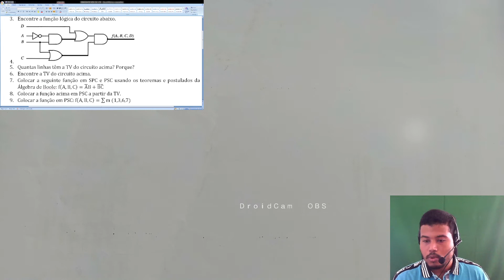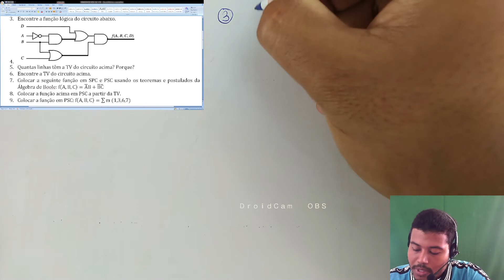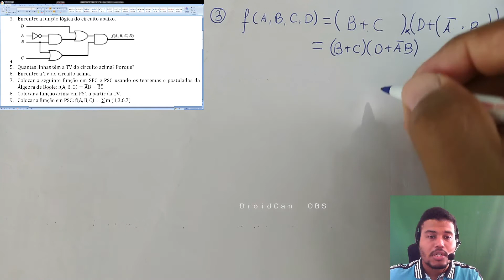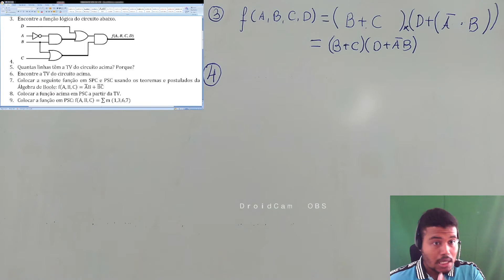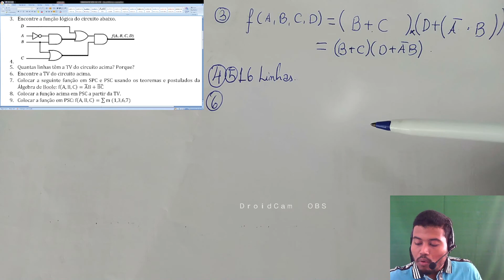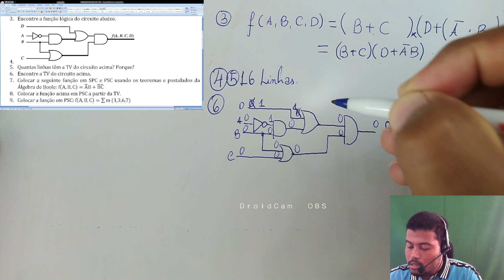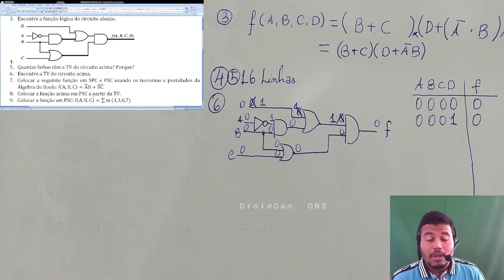Electrónica Digital Exercícios Resolvidos #6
Bem-vindos a sequências de vídeos sobre electrónica digital. Nesta sequência de vídeos vamos aprender vários conceitos sobre a electrónica digital.